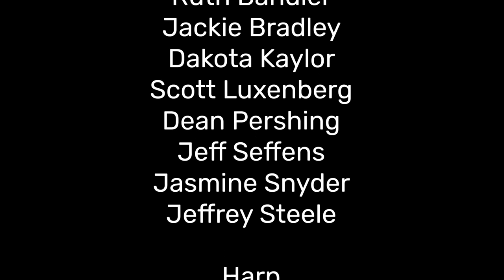City of Fairfax Band- Finale!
The May 13th program celebrates the end of an era as Music Director Robert Pouliot retires after 29 years.

This program features works that Maestro Pouliot conducted on his very first concert with the City of Fairfax Band in 1994.  The concert also showcases clarinetist Tyler Anderson, winner of the 2023 City of Fairfax Band’s Young Artist Competition, performing Artie Shaw’s “Concerto for Clarinet.”  Maestro Pouliot started this competition in 1996.

City of Fairfax Mayor Catherine Read and other members of the community honor Mr. Pouliot at the conclusion of the concert.

The following is the full program:

“Spring Overture,” a tribute to the season by Kenneth Amis.

“Wings of Shield” by nationally recognized composer Jerry Brubaker

“Concerto for Clarinet” by Artie Shaw, performed by Tyler Anderson

“Jedi Steps ad Finale” from Star Wars: The Force Awakens by John Williams.

 A sprightly foot-lifter march by Henry Fillmore titled “His Honor.”

“Foundation,” a moving and multifaceted tour-de-force by acclaimed composer-conductor Mark Camphouse.  This work was commissioned in 2007 commissioned by the City of Fairfax Band.

The thunderous finale of Dimitri Shostakovich’s Fifth Symphony.

Warren Barker’s “Tribute to Irving Berlin” a medley of many of his celebrated songs.